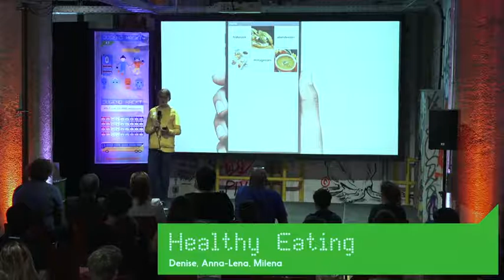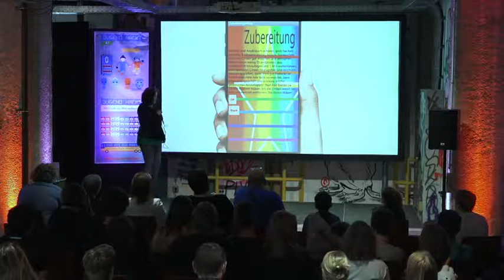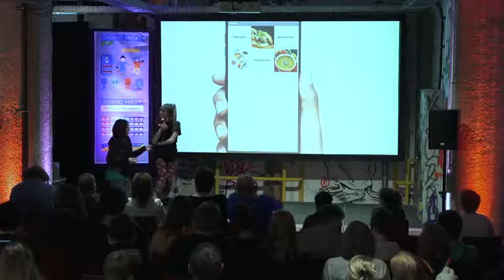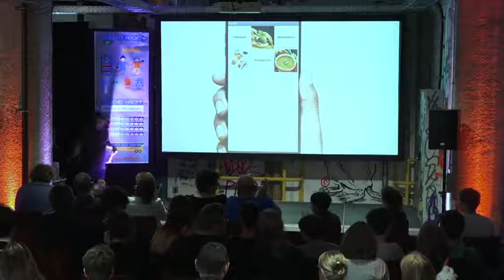Healthy Eating | Jugend hackt Österreich 2019